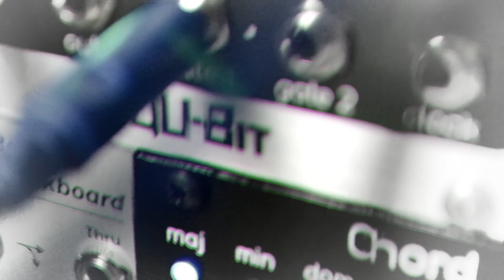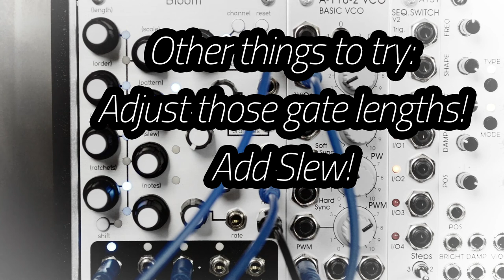Patch Tips - QuBit Bloom as a Quantizer & Arpeggiator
In this video I show how to patch up QuBit Bloom as a Transposable Quantizer and Arpeggiator.

Additional Patch Notes:

1: Instead of using 2 VCAs on the audio signal. Patch the Bloom Gate output to the input of a VCA. Then patch your split keyboard gate (one cable goes to Bloom's Reset Input) into the CV input of that VCA. Send that Gate/Trigger output from that VCA into your envelope generator.

2: With the original patching, and the additional note above, the sequencer is constantly running. Having the sequence stop when the keyboard gate stops will give you the most accurate arpeggiator emulation. Run your clock trigger into the VCA input, and your keyboard gate again into the CV input of that VCA. Send that output to the Clock input on Bloom.

Happy Patching!

Also, apologies for the weird audio clipping in a some areas.